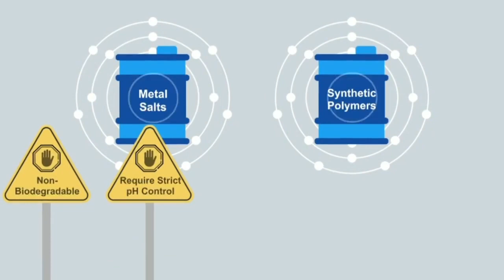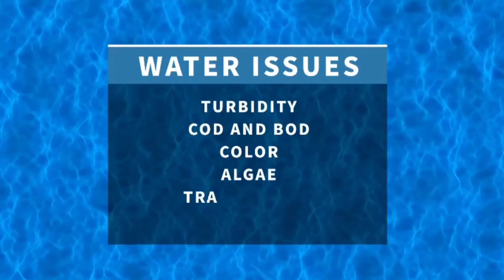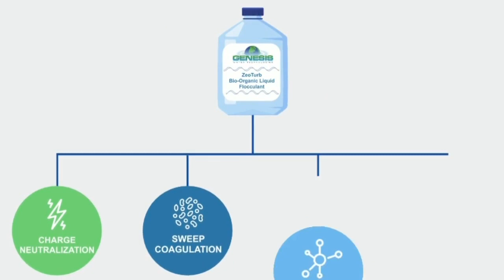Zeoturb - Floculante líquido bio-orgânico para clarificação e tratamento de água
Zeoturb é um floculante bio-orgânico certificado internacionalmente pela NSF 60 para o tratamento de sólidos suspensos totais, sedimentos, fósforo, certos vestígios de metais pesados e compostos orgânicos.

O produto de tratamento de água sustentável tem aplicações para o tratamento de água potável, águas residuais, águas pluviais e águas de processos industriais.

Assista ao vídeo para saber mais sobre este produto incrível.